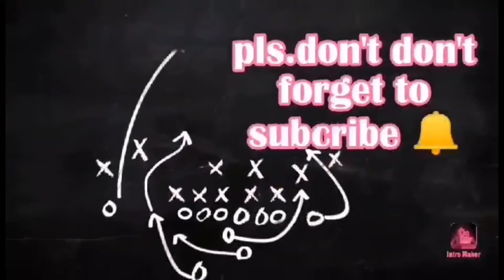#013 LAUGHT TRIP WITH TATAY ANICETO/PICTURE PERFECT PRANK